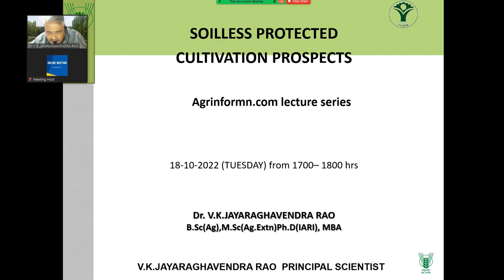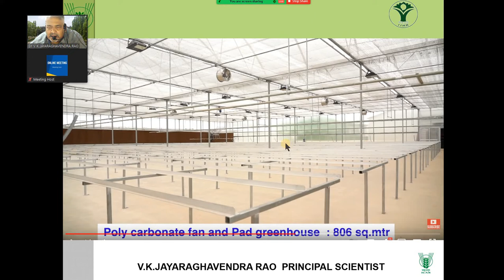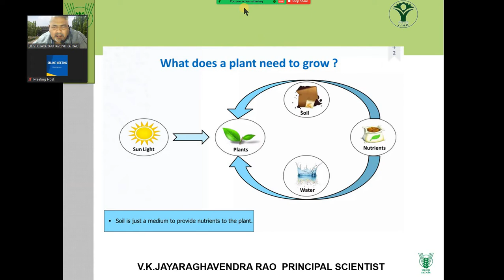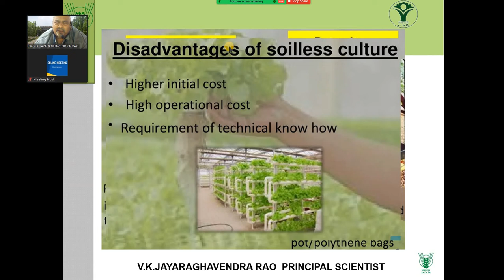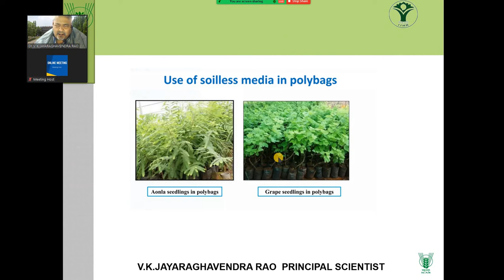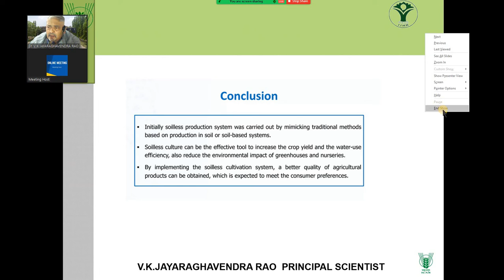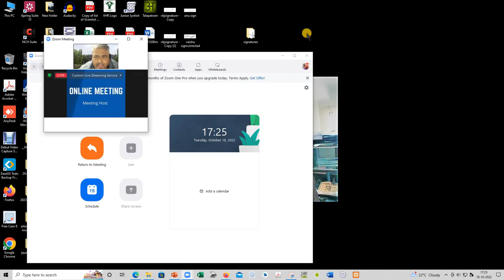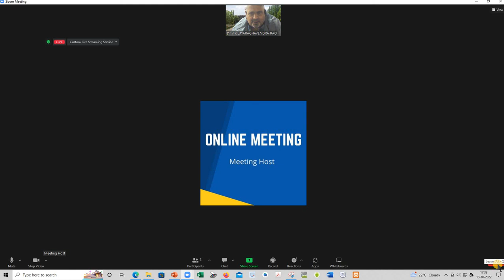soillesscultvnoct182022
lecture delivered for Agri.informn.com o SOILLESS & Protected cultivation prospects on 18th Oct 2022 from 1700  to 1800 hrs